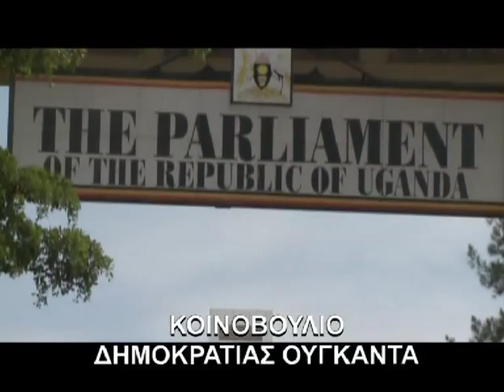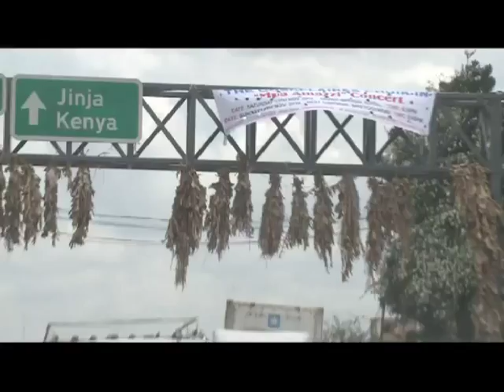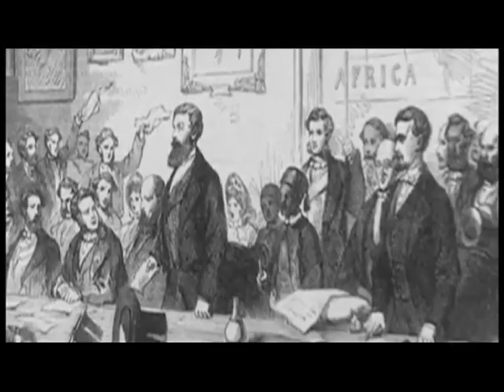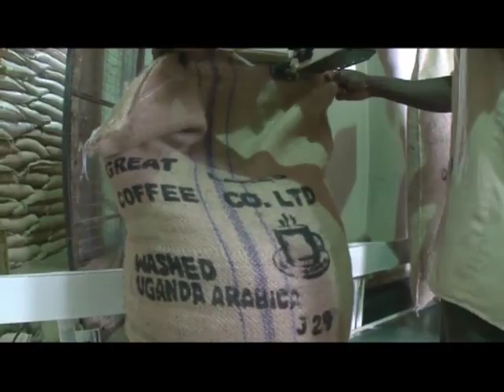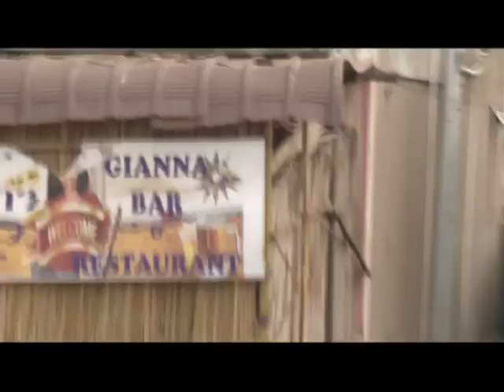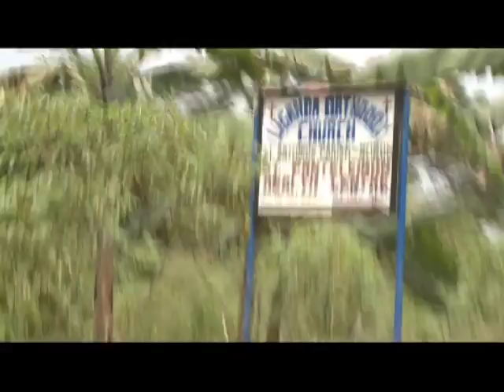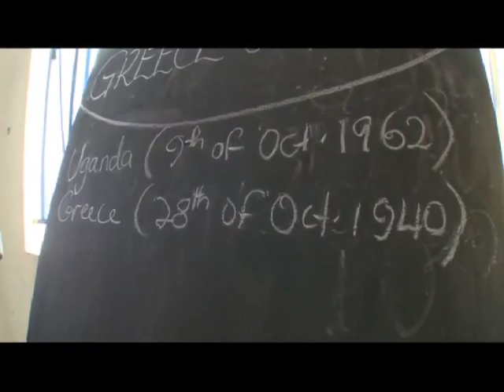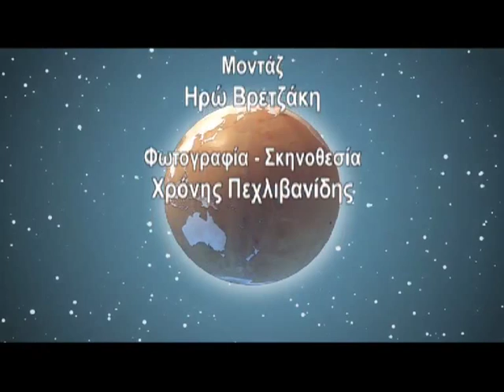Uganda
Το «Ταξιδεύοντας» μας μεταφέρει στην Ουγκάντα,  στην Αφρικανική χώρα που βρίσκεται ακριβώς πάνω στον Ισημερινό. Στα μάτια του δυτικού επισκέπτη η Ουγκάντα μοιάζει με μια συμπυκνωμένη μικρογραφία της μαγείας της Αφρικής:  στα εδάφη της, η σαβάνα συναντά την ζούγκλα, σε μια έκρηξη καταπράσινης τροπικής βλάστησης που εναλλάσσεται με λίμνες, ποτάμια και καταρράκτες. Βρετανικό προτεκτοράτο στα τέλη του 19ου αιώνα και με μια  ταραχώδη μετέπειτα  ιστορία, στη οποία πρωταγωνίστησε ο Αμίν Νταντά, η χώρα έχει σήμερα ανακάμψει από την άβυσσο του εμφυλίου και την οικονομική καταστροφή και είναι σχετικά ειρηνική, σταθερή και ευημερούσα. Φυσικά τα προβλήματα παραμένουν, ειδικά στις αγροτικές επαρχίες. Αυτές τις επαρχίες θα επισκεφθεί η Μάγια Τσόκλη, συνοδεύοντας τους έλληνες Γιατρούς του Κόσμου σε μία ακόμη αποστολή τους, όπου θα γνωρίσει και το σημαντικό έργο των ελληνορθόδοξων ιεραπόστολων στην αφρικανική χώρα.
Σκηνοθεσία: Χρόνης Πεχλιβανίδης